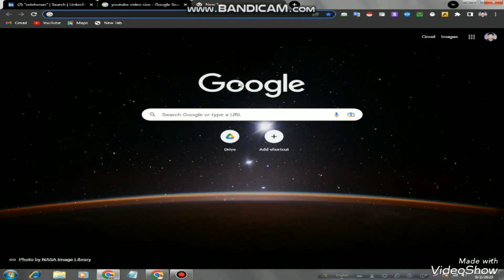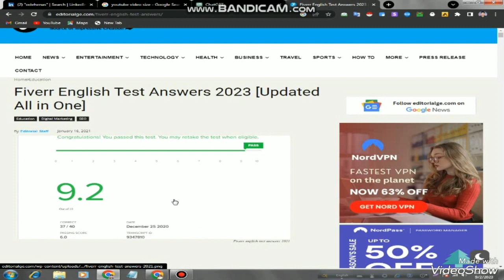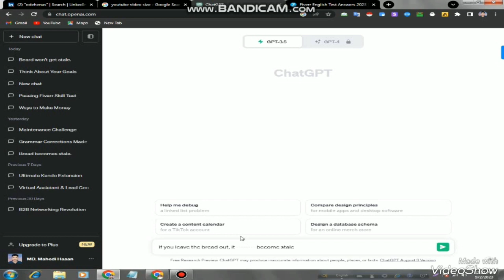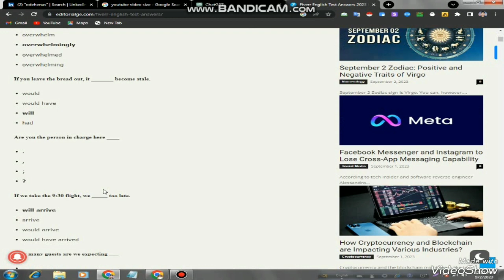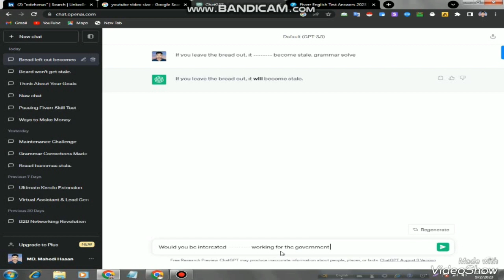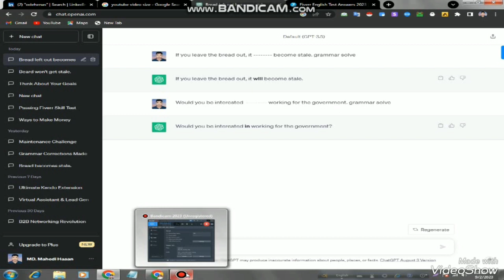Fiverr skill test with Chat gpt | skill test using chat gpt | virtual strategist mahedi | best test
Welcome to My  Virtual Strategist Mahedi YouTube channel – your ultimate destination for all things digital strategy and virtual success! 🚀
Fiverr skill test with Chat gpt
ফাইভার স্কিল টেস্ট দিন একাই
How To Pass Fiverr English Test  |
virtual strategist mahedi
Fiverr skill test with Chat gpt | How To Pass Fiverr English Test  | virtual strategist mahedi

Whether you're a new Freelancer , Lead Finder, Data Scraper,,,  this channel is your go-to resource for all things virtual strategy.

Connect with Virtual Strategist Mahedi on other social media platforms

 to stay updated between video releases